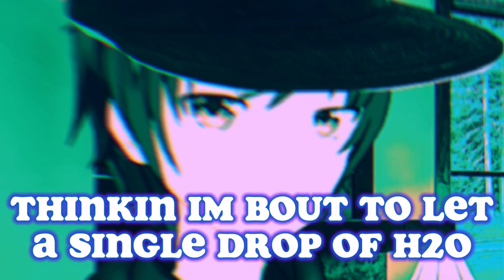Canadian Moose Knuckle Espresso || Doki Doki Goofsters S2: E1 (Fan-Made Baku Series Sethical)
Supreme MC has officially made a return in season 2 and he wants a lil drink, boys 😳